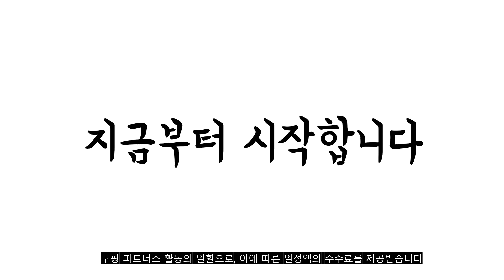2022년 가장인기있는 lg포터블모니터 추천 판매순위 TOP10 가성비 평점 후기 비교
❤️❤️❤️2022년 가장인기있는 lg포터블모니터 추천 판매순위 TOP10❤️❤️❤️
1위. LG 27MP500W 27인치모니터 IPS/FHD/75Hz, LG_27MP500W [243,000원]

2위. LG전자 40.6cm WQXGA 그램 플러스뷰 포터블 모니터, 16MQ70 [399,000원]

3위. LG전자 그램+view 포터블 모니터 (40.6cm/ WQXGA/ 안티글레어/ DCI-P3/ 350nit/ 670g), 16MQ70 [389,000원]

4위. LG 그램+view 플러스뷰 16MQ70 휴대용 노트북모니터 [370,000원]

5위. 한성컴퓨터 60.4cm FHD 리얼 165 게이밍 모니터, ULTRON 2460G PLUS(무결점) [179,000원]

6위. 한성컴퓨터 68.6cm FHD 리얼 144 게이밍 모니터, ULTRON 2760G PLUS(무결점) [219,000원]

7위. LG전자 60.4 cm FHD 프리싱크 IPS 모니터, 24MK430H [169,000원]

8위. LG 울트라와이드 모니터 34WP65C WQHD/160Hz/HDR10/21:9, LG_34WP65C [549,000원]

9위. LG전자 88.9cm WQHD 커브드 모니터, 35WN65C [419,000원]

10위. LG전자 그램뷰 +view 16MQ70 플러스뷰 포터블 듀얼 모니터 WQXGA, 16MQ70 포터블모니터 WQXGA [399,000원]